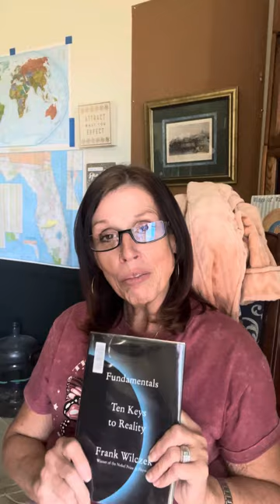You are a universe!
What a beautiful day today and sunny, Central Florida! As we talk about one fundamental from the 10 keys to reality by Frank Wilczek